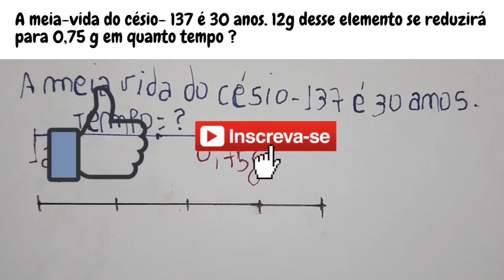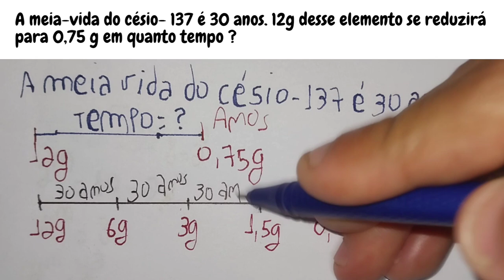Meia-Vida Césio-137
A meia-vida do césio-137 é 30 anos. Quanto tempo 12g desse elemento se reduzirá para 0,75g ?